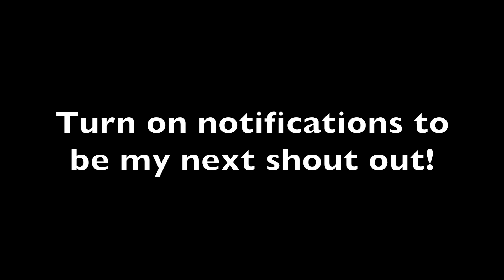SHARK DIVE GONE WRONG!!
I go to the Bahama's after Playlist Live and the trip didn't go as planned!

Zane Hijazi - Twitter/Instagram; @Zane

Austin - Instagram; @austin_tyler93

Zo - Instagram; @gotdamnzo

Matt King- Twitter/Instagram; @mattrking